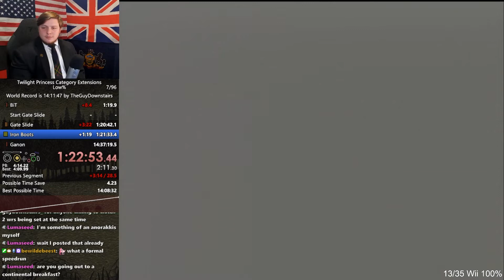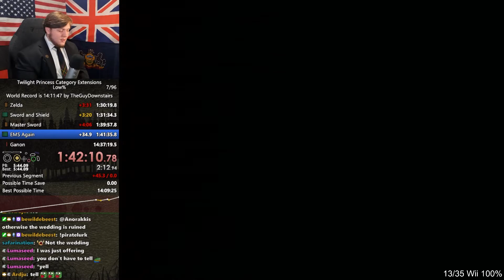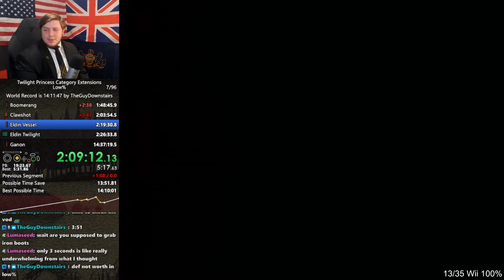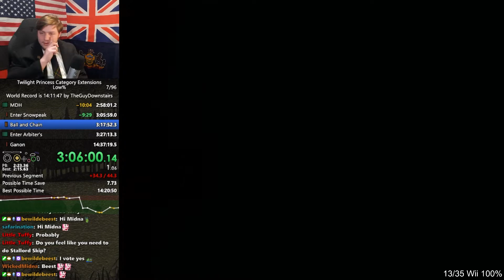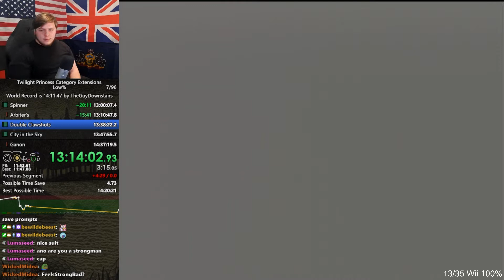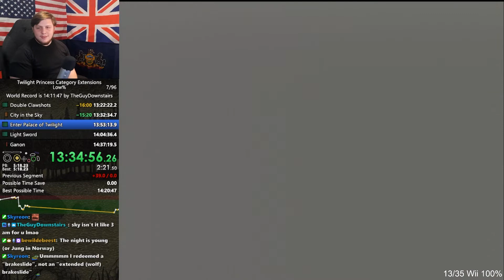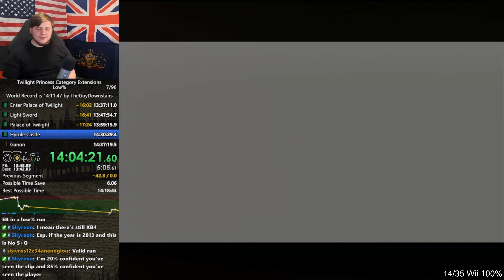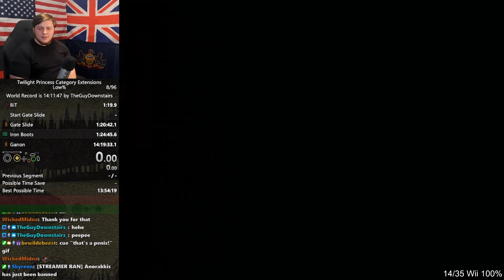Twilight Princess - Low% Speedrun in 14:19:33 (Sped Up Slides)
I had a wedding to go to today, and I figured out that if I started at the perfect time, I could do low% too.  This run was almost really good, featuring the early A press at the end of the poe slide, but it definitely wasn't perfect.